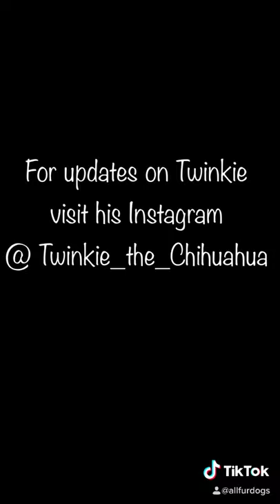My Dog Has CHF...Here are some of the supplements, vitamins and foods I give him :)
Always check with your vet or holistic vet before changing you dogs diet. Always introduce new foods and supplements slowly. A lot of people ask how Twinkie is doing so I made him an Instagram:))))  Follow him for photos, videos and updates at Twinkie_the_Chihuahua. And to see more animal and grooming videos check out my Tik Tok @allfurdogs. Thanks to everyone that reached out :)